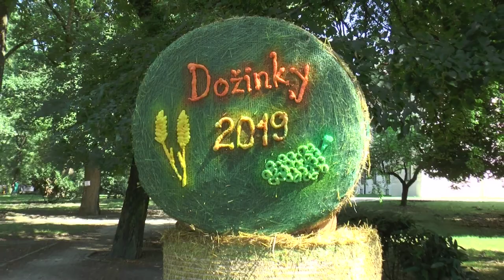Dožinky 2019 v Trebišove